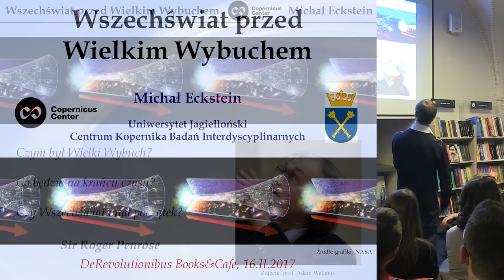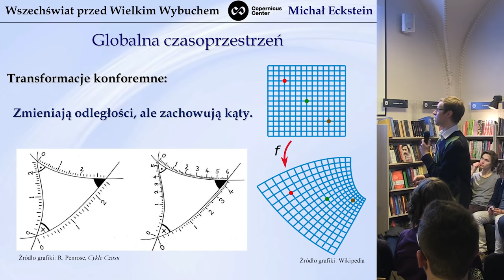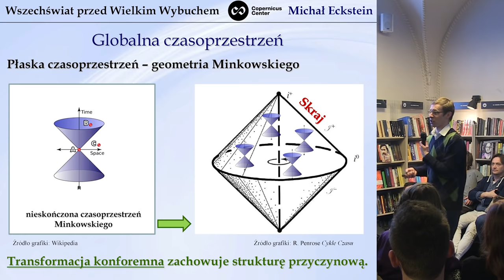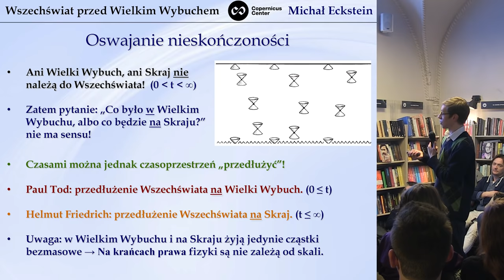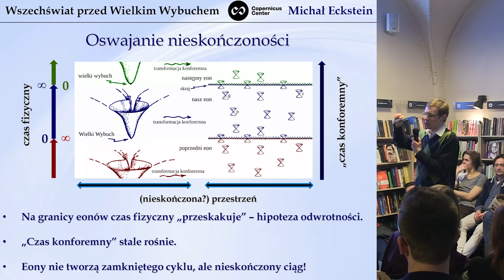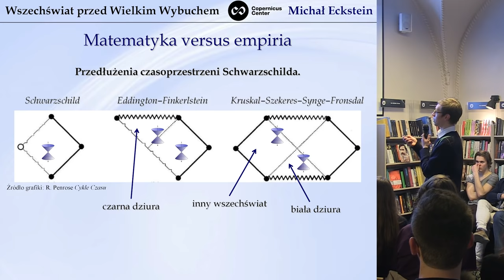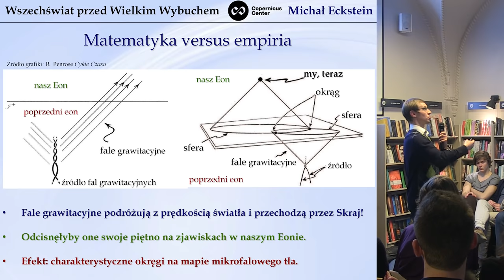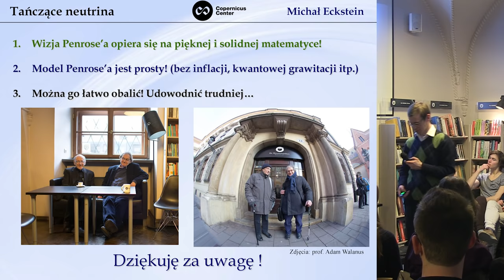Wszechświat przed Wielkim Wybuchem, Michał Eckstein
Zapraszamy na podróż na sam skraj Wszechświata i jeszcze dalej - dr. Michał Eckstein odpowie na pytanie, czy przed Wielkim Wybuchem były... wcześniejsze wielkie wybuchy.

"Co było przed Wielkim Wybuchem?" To pytanie wydaje się pozbawione sensu, gdyż według naszej najlepszej wiedzy Wielki Wybuch stanowił początek tak przestrzeni, jak i czasu. Jednak światowej sławy fizyk i matematyk Sir Roger Penrose stworzył model kosmologiczny, w którym przed Wielkim Wybuchem miał miejsce... inny wielki wybuch!

Dr Michał Eckstein (Uniwersytet Jagielloński, Centrum Kopernika) w czwartkowy wieczór postara się przybliżyć tą fascynującą koncepcję i odpowiedzieć na pytanie: w jakim stopniu jest to śmiała wizja, a w jakim poważna hipoteza naukowa dająca realny obraz świata.

„Wielkie Pytania – przygotowanie i publikacja cyklu dodatków popularnonaukowych do »Tygodnika Powszechnego« oraz organizacja cyklu popularnonaukowych wykładów otwartych” – zadanie realizowane przez Fundację Centrum Kopernika,  finansowane w ramach umowy 625/P-DUN/2016 ze środków Ministra Nauki i Szkolnictwa Wyższego przeznaczonych na działalność upowszechniającą naukę.